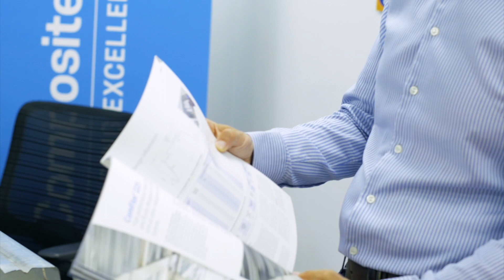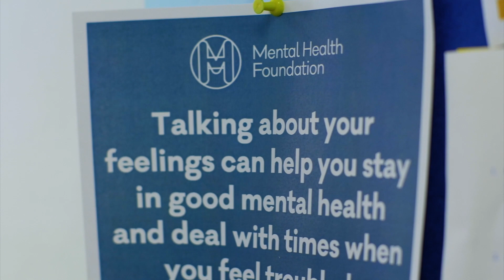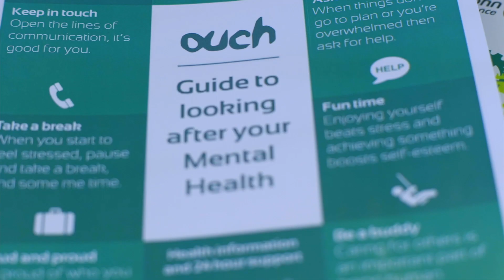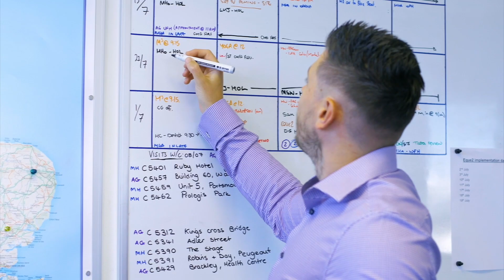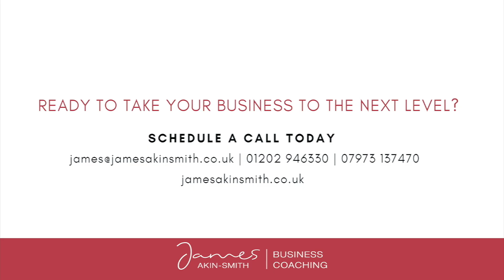Culture Trumps Everything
Award winning business coach, James Akin-Smith, talks about the importance of Company Culture and interviews MD of Composite Profiles , Mark Norton, about how he does it.

A TRUSTING, SUPPORTIVE AND CHALLENGING CULTURE IS THE KEY
“A trusting and supportive, but also challenging culture, I believe is the key to success. If you're not quite on board with this yet, that's entirely your right. But if you've also got high staff turnover, low engagement with people not really caring, you need to go back and ask yourself, ‘Is this me?’, ‘Have I got the culture right?’” explains Mark Norton, MD of Composite Profiles.

CULTURE HAS TO COME FROM THE BUSINESS OWNER
I think intuitively they all know they should have a good culture, but most people have no idea how to create or maintain that culture. What I sometimes hear people saying is, ‘I've asked so-and-so to create the culture in the business’ and that doesn't work. It has to come from the business owner. They have to create it. They have to maintain it. They have to own it and capture it themselves. It's crucial.” advises award-winning business coach, James Akin-Smith.

CULTURE DRIVES PROFITABILITY AND GROWTH: COMPOSITE PROFILES CASE STUDY
“For me getting the right culture drives success, in both profitability, in growth and in personal growth of the team. And that is the fundamentals of Composite Profiles. From when I took over as Managing Director, we've grown from a team of five to around 25. In terms of turnover, we've increased about three to four times."

Watch the video to discover the steps Composite Profiles takes to create and maintain their award-winning culture:

- ‘BACK TO BASICS’ BUILDING EXCELLENCE DAY
- EMPOWERING CHAMPIONS
- SHOWING YOU CARE & TRUSTING YOUR PEOPLE
- ‘POWER OF YOU’ REWARD & RECOGNITION
- GIVE YOUR TEAM A CHANCE TO CHAT
- A 'WELCOMING DO' NOT A 'LEAVING DO'
- INVESTORS IN PEOPLE PLATINUM AWARD

AWARD-WINNING BUSINESS COACH, JAMES AKIN-SMITH:
“I first met Mark four years ago. He’s been a really interesting client. I've watched the business grow substantially during that time, and ‘culture’ for that business is incredibly important, as it actually is for every business. But Mark has learned to really embrace culture as part of their ethos and what they're all about.”

PASSIONATE ABOUT DEVELOPING INDIVIDUALS WHO IN TURN DEVELOP EACH OTHER
“One of my personal passions and loves is developing the team; developing any member of the team, seeing them start to improve and drive themselves with any form of learning and development to see them push themselves, in not just their business role, but in their personal life as well. And then the Holy Grail is for me, is when I see those individuals start disseminating that culture out to other people in the business; to see them not just looking for training and learning for themselves, but looking for it for other people and coming up with ideas. That's when I feel I've really completed my journey.”